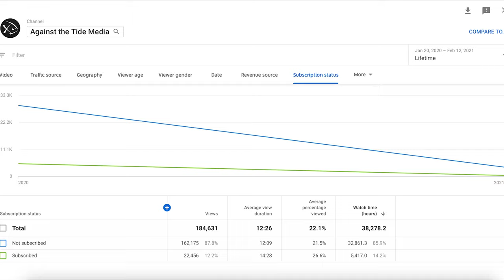THE CHOSEN INTERVIEW: Actor Eric Osmond (Petronius) | Hosted by Timothy Ratajczak & Noah Bennett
Osmond... as in the legendary Donny & Marie Osmond? Well sort of, but this time it's his nephew, Eric Osmond. ATTM Host, Timothy Ratajczak, and ATTM founder, Noah Glenn Bennett, sit down with Eric to discuss not only his role as Petronius on The Chosen, but also his other acting gigs, music, health and fitness, etc. Eric also answers some of the fans' burning questions like is Petronius' hair real, how cold was it on set, and what was it like growing up as an Osmond. And wait, there's more than one Eric Osmond??

You can catch Eric's performance as Petronius on The Chosen in Episode 4 of Season 2, "The Perfect Opportunity."

Created & Edited by: Noah Bennett
Hosted by: Timothy Ratajczak, Noah Bennett
Featuring: Eric Osmond
Creative Consultant: Jenna Sue Bennett

Follow our fun stuff on TikTok...

Check out @The Chosen Series...